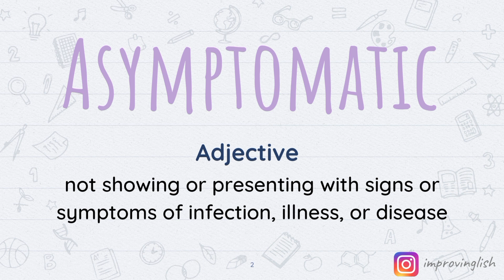Asymptomatic meaning | Learn English Vocabulary | Word of the Day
In this video, we are learning the meaning of Asymptomatic meaning | Word of the Day | Learn English Vocabulary.
After watching this video you will know the:
- English meaning of Asymptomatic
- Urdu meaning of Asymptomatic
- Hindi meaning of Asymptomatic

FAQ:
1. Where are you from?
I am from Pakistan.
2. What is your profession?

00:00 Asymptomatic Meaning in English
00:47 Asymptomatic Meaning in Urdu/Hindi